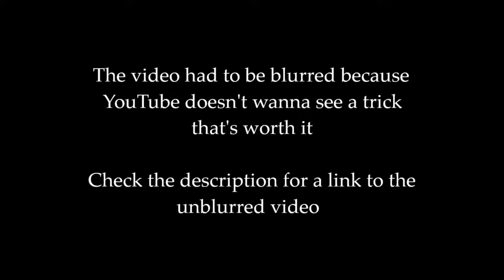Spongebob - The Camping Episode (CupcakKe Remix)